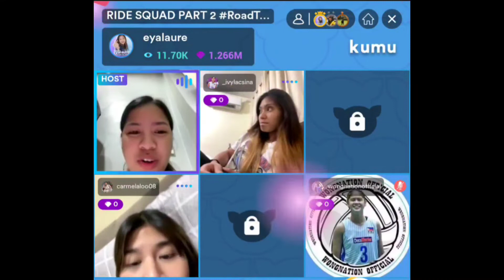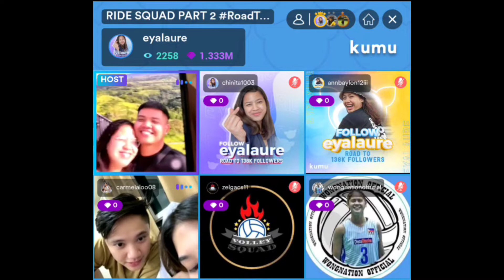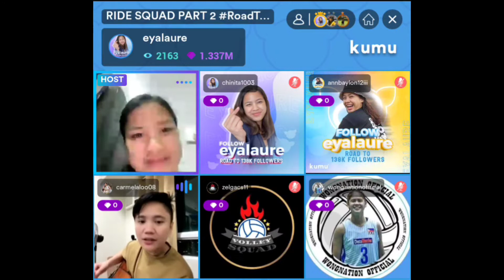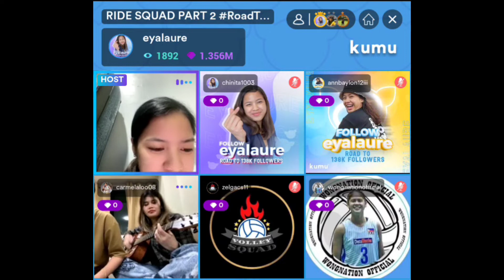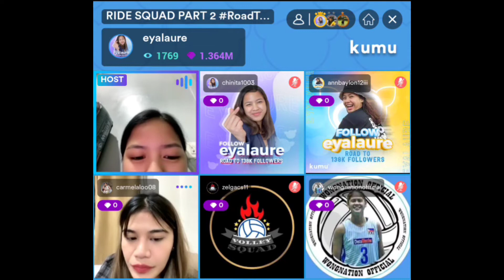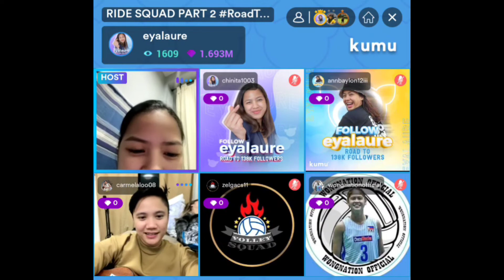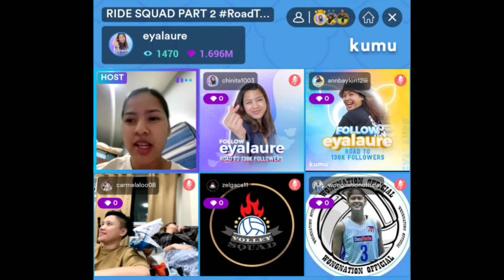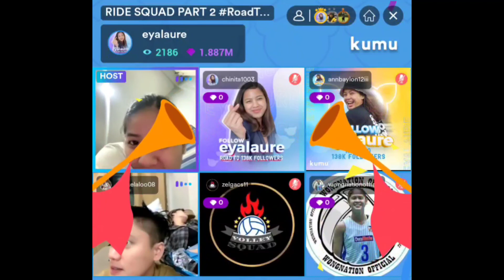MelKaye, nakipagpuyatan sa follower sprint ni Eya Laure